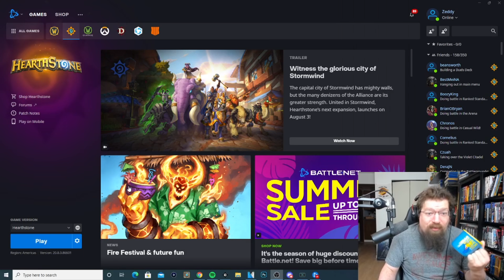Seriously Blizzard?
Summer Sale has been updated yet again!